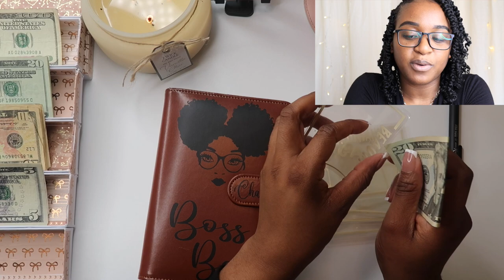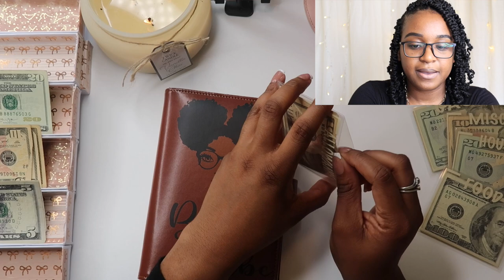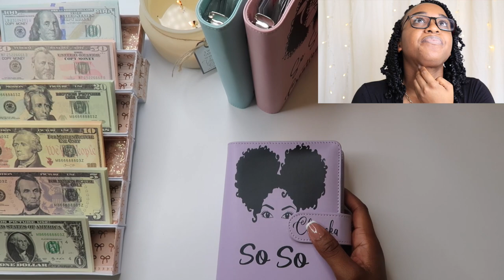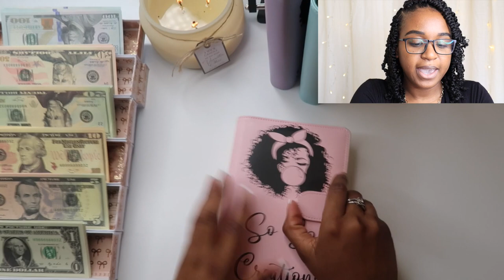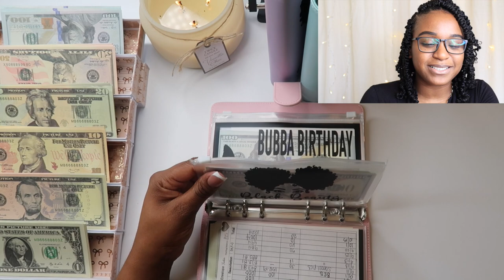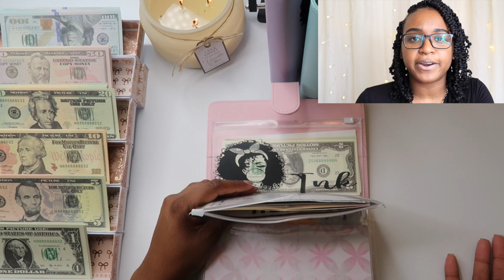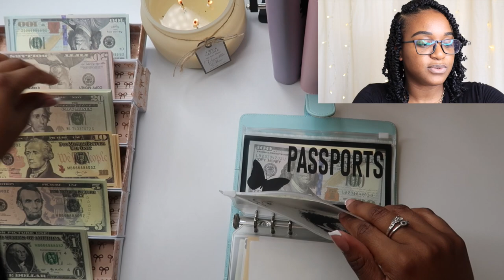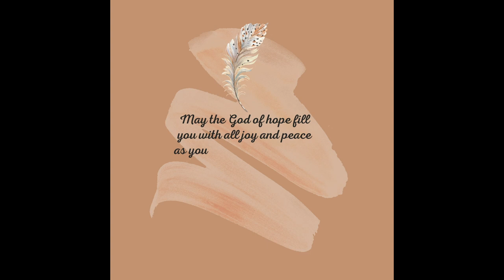🤎Cash Stuffing Sinking Funds|October Paycheck 2|New Cash Envelopes🤎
Custom Cash Envelopes + Binders
Etsy Shop
Shop is only open TWO days a month!!!

🌞|ITEMS MENTIONED|🌞
In my Etsy Shop(open now!)

🌞|Amazon Storefront|🌞

 🌞|Fun Facts| 🌞
Name: Chameka with a C!
Age: 30
Zodiac Sign: Leo
Height: Fun size baby!! 5'0
Children: Mashelle and Malachi!